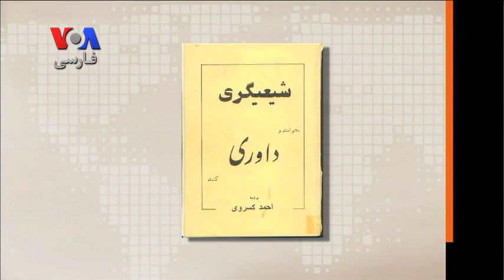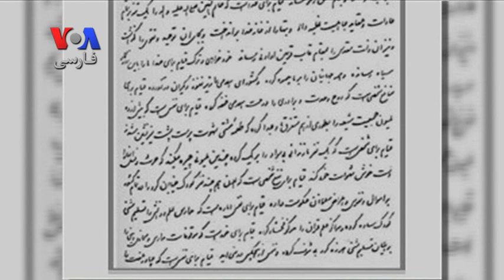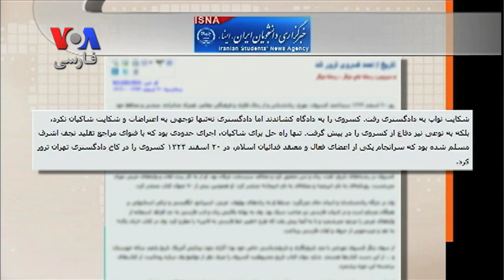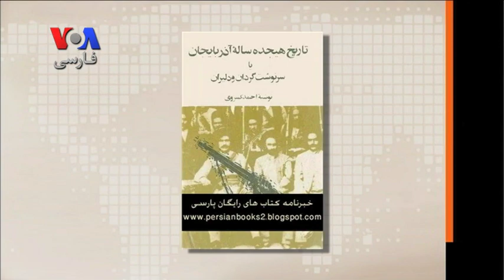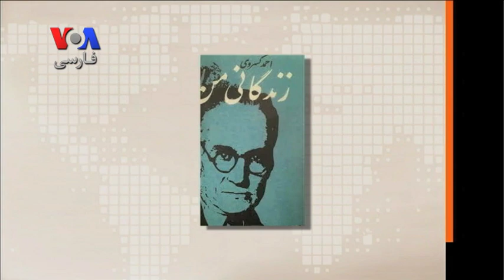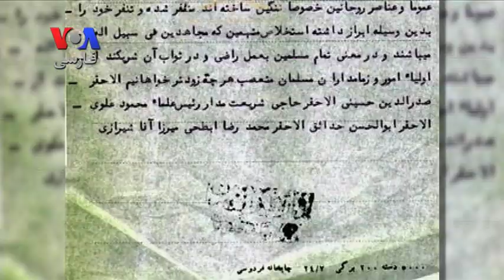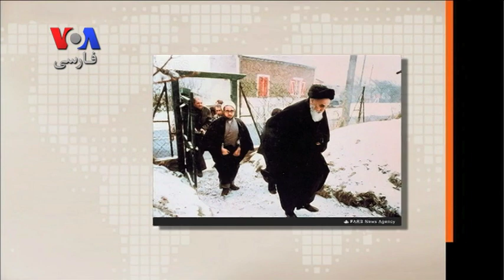صفحه آخر ۲۵ مارس- بخش دوم